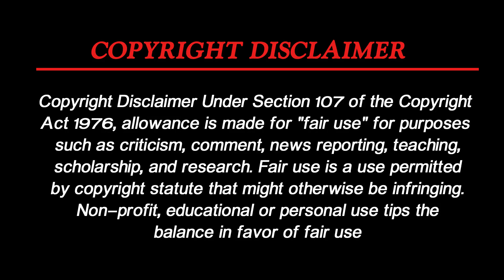காருடன் காலப் பயணம் செய்து கதறவிடும் நம்ம HEROIN ||Epi-8-By voice over with vickii